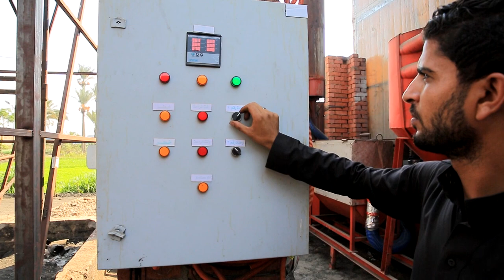صوب حرارية لإنتاج فحم دون انبعاثات ضارة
أحد النماذج المطورة –غير الملوثة للبيئة- التي أقرتها وزارة البيئة المصرية قبل ثلاث سنوات لإنتاج الفحم. وأصبحت النموذج المفضل لدى عدد كبير من أصحاب المكامير عن نماذج أخرى مطورة من بينها الأفران؛ لكونها تحافظ على الشكل التقليدي لإنتاج الفحم، الذي يعطي إنتاجًا بجودة أعلى، وفي الوقت نفسه تتغلب على مشكلة سحابة الدخان التي كانت تخرج عن المكمورة، مسببةً أضرارًا بيئية وصحية.